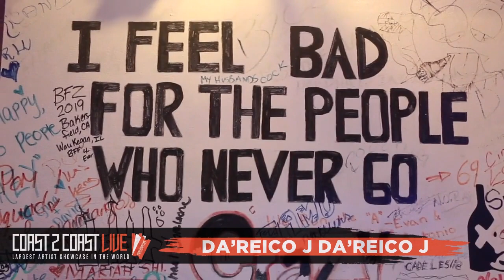Da’Reico J Performs at Coast 2 Coast LIVE | Atlanta All Ages 11/3/19 - 1st Place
Artist
Da’Reico J  - Los Angeles native raised in the streets of south central LA by a single mother, while taking care of not only me but also my younger brothe...

Jugrnaut of Arkatech Beatz - Producer for Big Pun, Nas, Shawty Lo, Jadakiss, Cyhi The Prynce, The Game, Raekwon, Curren$y, Waka Flocka, Killer Mike, Freddie Gibbs, Lil Scrappy, Alleyboy, and more

Crazy Atlanta
182 Courtland St NE  Atlanta, GA  30303